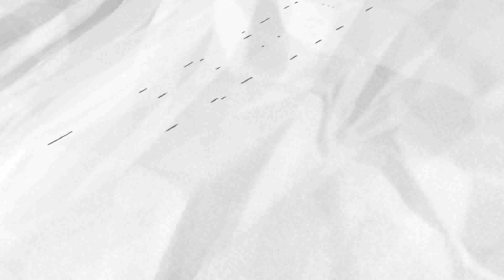影／嚇壞寶寶了！成千上萬隻節肢動物馬陸爬滿地